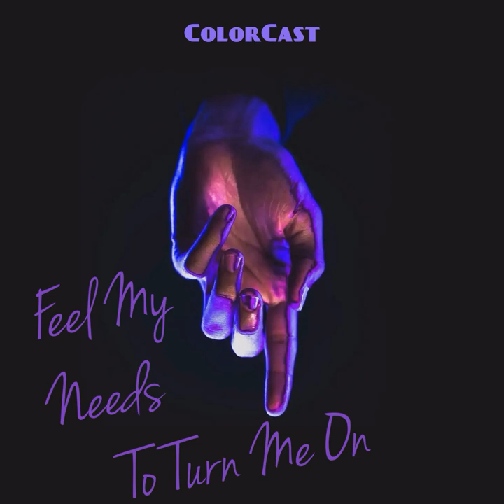Feel My Needs To Turn Me On Mix (Mixed By ColorCast)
1 - Jax Jones & Martin Solveig - All Day And Night
2 - Leftwing, Kody - I Feel It
3. Calvin Harris, Florence -  Sweet Nothing
4. Weiss  - Feel My Needs
5 - Riton, Oliver Heldens Ft Vula - Turn Me On